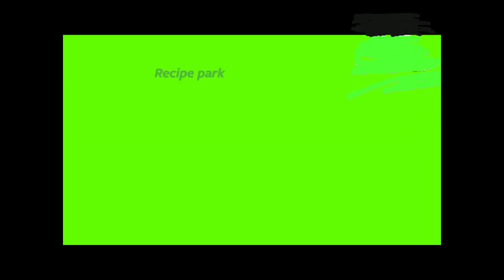How to make paneer/malai kofta recipe 😍plz subscribe my channel@Ikroor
The paneer kofta are made with mix of mashed/grated boiled potatoes, crumbled paneer, corn starch, spices and herbs. This mixture is shaped to small balls and deep fried. For a healthier option you may bake or air fry them. Every restaurant has a different formula to make their kofta gravy
Why is kofta healthy?

These sprouts are a protein boost. The koftas are not fried, so weight watchers and heart patients need not worry. Diabetics too need not steer away from this healthy
 What is the meaning of kofta curry?

Kofta curry, having meat or vegetable balls in a curry sauce. There are many variations using different ingredients for the balls, such as kofta curries made with paneer, chicken or mutton; it derives from the Indian subcontinent.